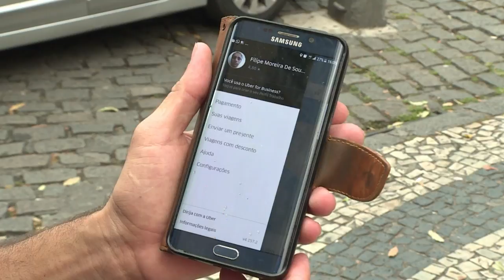فنانو ريو دي جانيرو يدفعون ثمنا باهظا جراء الأزمة الاقتصادية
يعاني فنانون محترفون في ريو دي جانيرو مشكلات مالية كبيرة مردها خصوصا لتأخر رواتبهم بسبب الأزمة الاقتصادية الخانقة في المدينة، ما يدفع بكثيرين منهم لامتهان حرف بعيدة كل البعد عن شغفهم الفني لكسب رزقهم.تقرير بالصوت الطبيعي